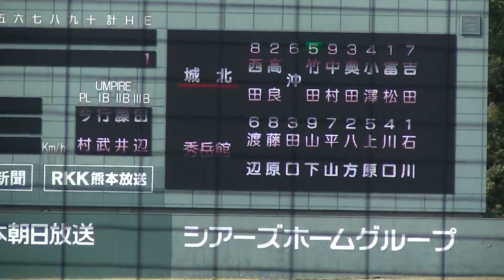2018 春 高校野球 熊本大会 センター藤原選手ファインプレー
春季熊本大会
3回戦
秀岳館ｖｓ城北